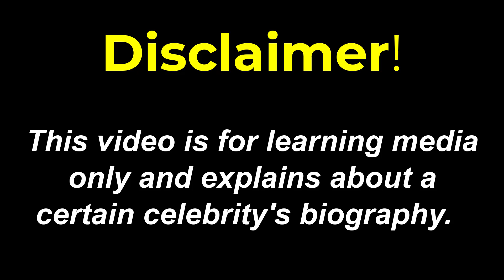BBW instagram model 🍑 Shilpa Sethi biography, body measurements, weight | Plus size model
BBW Instagram model and plus size model. Shilpa Sethi biography, body measurements, weight. She was born in the United States in 1992. She is well known bbw Instagram model and plus size model.  She is 5 feet 6 inches tall and weighs 55Kg.

If it is interesting for you to see the biography, body measurements, weight of bbw Instagram model and plus size model, curvy model celebrity, and so on you can see other models by subscribing to the Bio club channel.

She has been modeling herself on social media platforms, especially on Instagram. In less time, she became known as a curvy and large model. On Instagram, she has so far found more than 860,000 followers. In 2019, she starred in a family TV drama film titled "Depth of Pyaar."

BBW
plus size model
plus size
biography
shilpa sethi
bbw
curvy model
celebrity
curvy models
curvy fashion
fashion
top model
fashion model
fashion blogger
model girl
curves
curvy women
plus size outfits
instagram model
instagram models
model bio
biography channel
model
fashion tips
fashion nova curve
new fashion model
beautiful model
young model
model biography
bio club